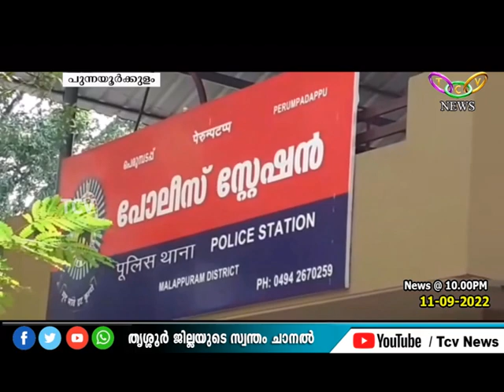TCV NEWS @10.00PM 11-09-2022